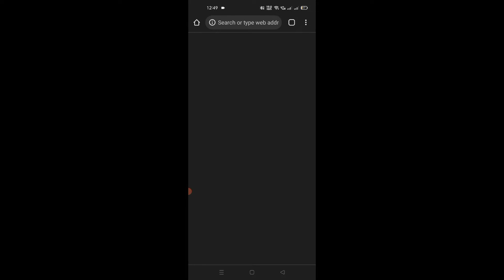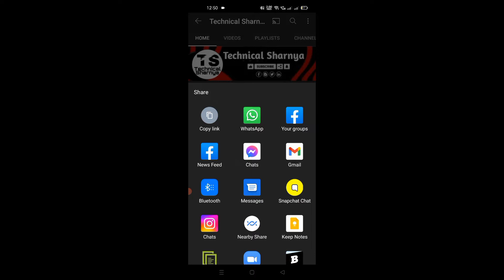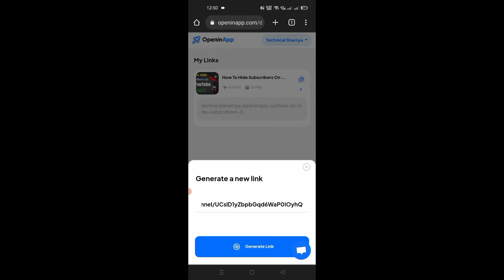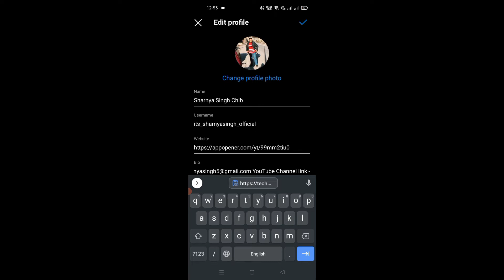How To Add Direct YouTube Link To Instagram Bio | YouTube Videos Par Views Lao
Hi

Hello dosto aaj ki iss video me mene app sabko bataya hai ki aap kaise apne youtube channel ye kisi bhi website ka direct link apne instagram ke bio me dal sakte ho.

1. How to add direct youtube link to instagram bio
2. How to add direct link on instagram bio
3. How to add direct youtube link in instagram story
4. YouTube direct link
5. Technical sharnya

My name is Sharnya Singh i am from Jammu and Kashmir, India.